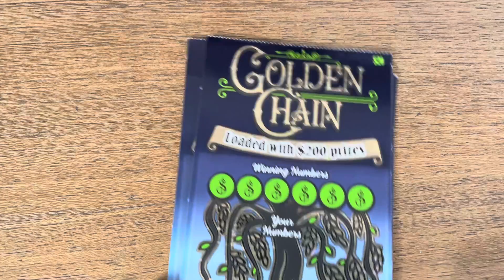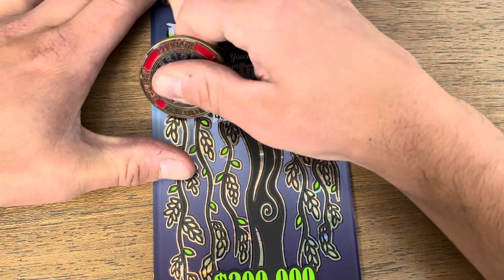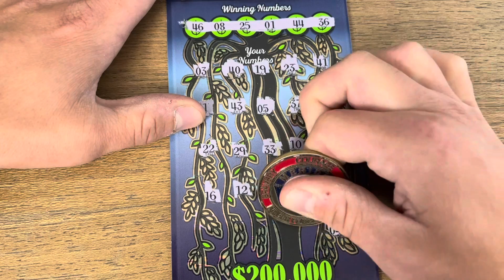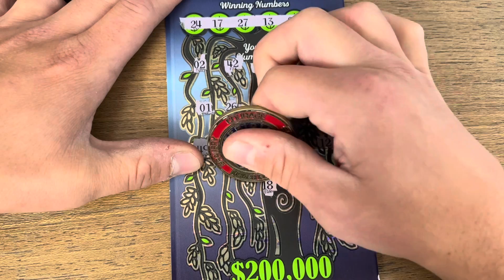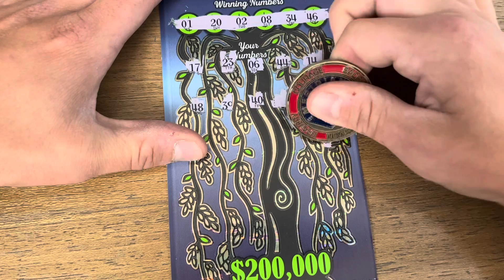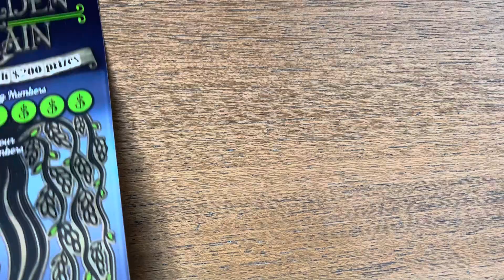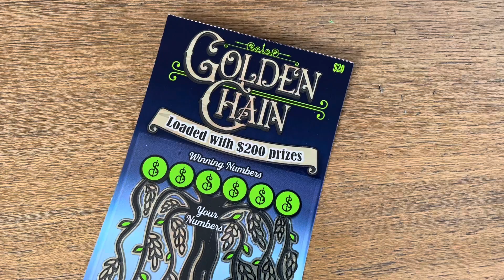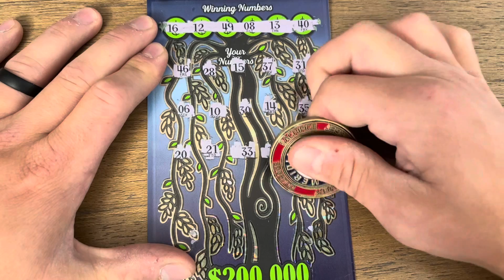Golden Chain Session! $120 Worth of $20 Tickets! 10X Found!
Scratching 6 of the $20 Golden Chain scratch off tickets from the Idaho lottery! Found a 10X symbol!